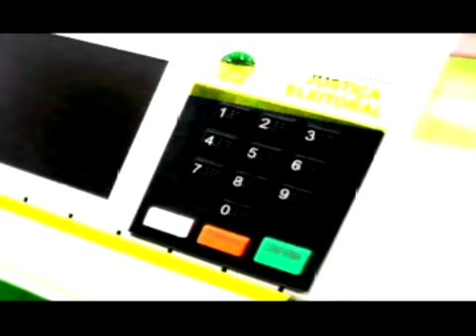Sérgio Fraife Na Rota das Eleições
Entrevista com o candidato a vice-prefeito Sérgio Fraife na chapa de Josefina Castro em Coaraci, Entrevista veiculada no dia 29 de Agosto.